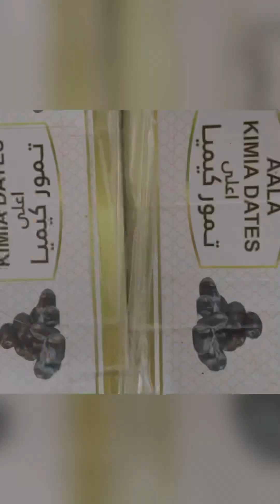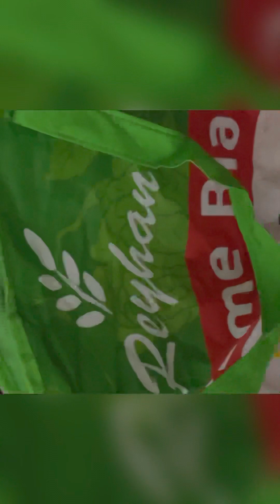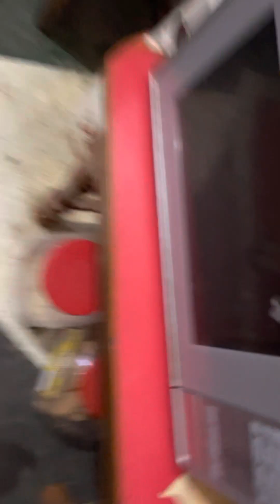new year pe gift aaya